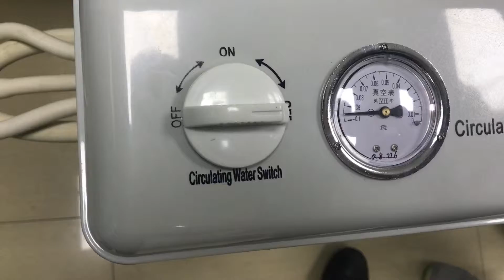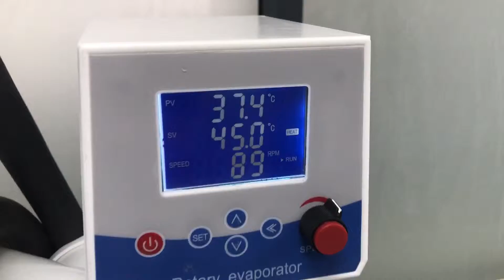Rotary Evaporator 1L with Vacuum Pump and Chiller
rotary evaporator is mainly used in the small-scale test, pilot-scale test and production in biological, pharmaceutical, chemical, food and other fields. As with large capacity and large-diameter rotary evaporating flask, when it is placed in a water bath, along with the simultaneous performing of rotating and heating, it allows the solution spreading and evaporating rapidly. What’s more, the product may be fitted with the multi-purpose water circulating vacuum pump, diaphragm vacuum pump, low-temperature circulating (vacuum) pump, circulating cooler, constant-temperature circulator, low-temperature cooling liquid circulating pump and so on to form a system device.